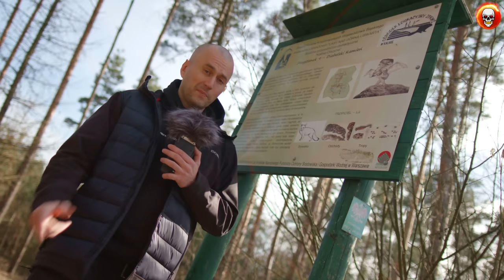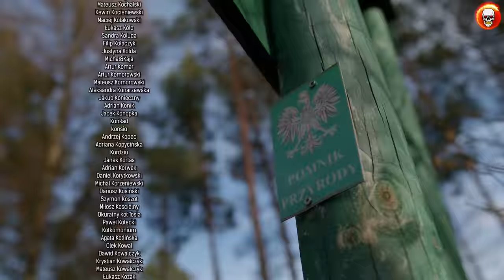Pal Hajs TV - 178 - High League 6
Po krótkim detoksie od freak fight'u powracamy do tego szalonego świata z kolejną wyczekiwaną relację. Tym razem udaliśmy do katowickiego Spodka gdzie w octagonie zmierzyli się zawodnicy reprezentujący federację High League.

Zdjęcia: Piotr Janczar
Montaż: Luiza Sprusińska
Grafika: Luiza Sprusińska